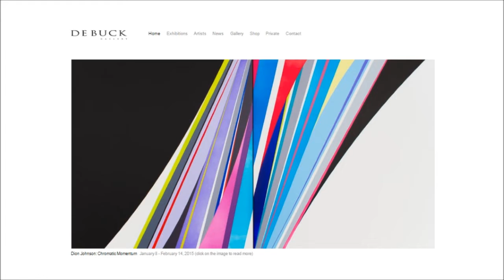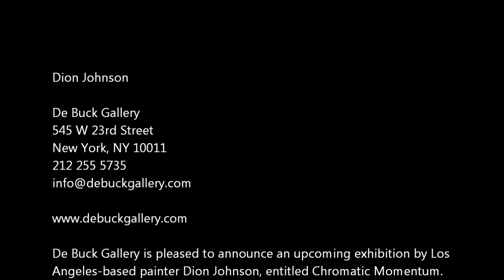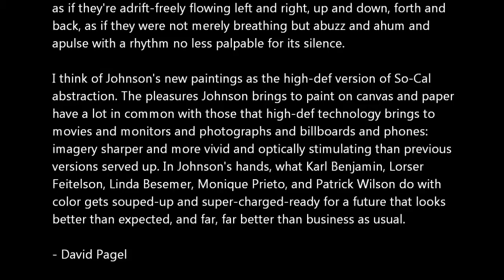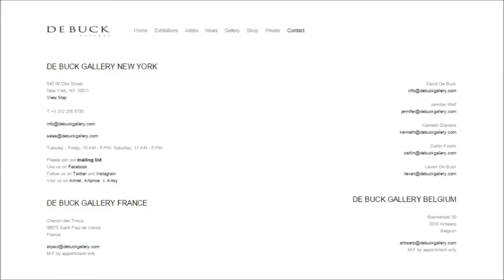DE BUCK GALLERY - Dion Johnson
De Buck Gallery is pleased to announce an upcoming exhibition by Los Angeles-based painter Dion Johnson, entitled Chromatic Momentum. The exhibition will be on view at the gallery from January 8 – February 7, 2015. An opening reception in the presence of the artist will be held on January 15 from 6-8 PM.

Dion Johnson does stuff with color that other artists don’t even dream of, much less deliver. The L.A. painter makes color fat, like the belly of the Buddha, at least as it appears in many sculptures of the half-naked sage, whose beaming smile and twinkling eyes suggest a kind of enlightenment that is whole-bodied, pleasurable and an end in itself. Johnson also keeps color taut, like a sail in a gale, stretched to its physical limits in gracefully bulging curves that are elegant, functional and forceful. There’s a sharpness to Johnson’s tangy slice of the spectrum, whose astringent kick gets echoed in the crisp edges of the snuggly abutted shapes his colors take. Their sizzling intensity is similarly keyed up by the lovely weirdness Johnson generates with their out-of-whack juxtapositions, which should be queasy, even garish, almost vulgar, but somehow come off as even more gorgeous for their oddball precision.